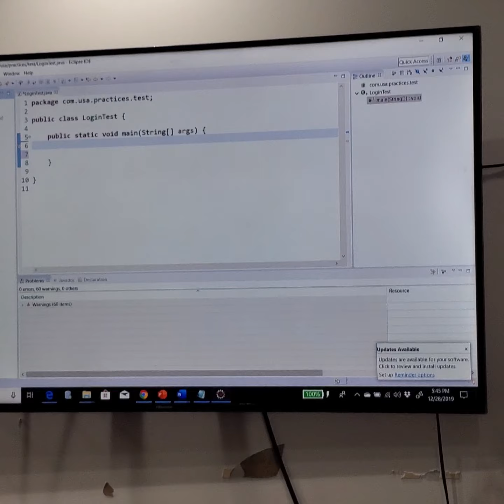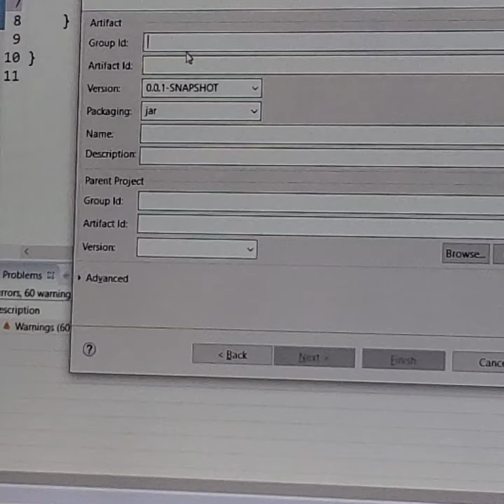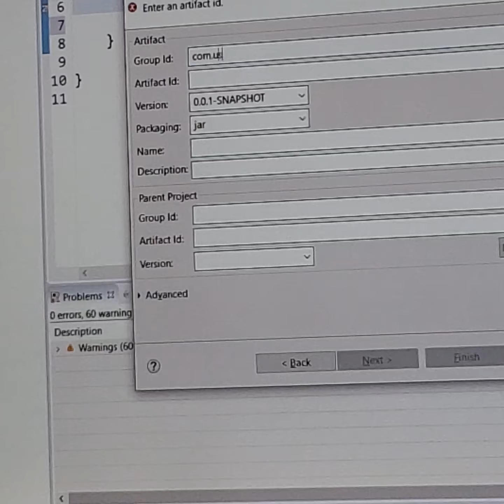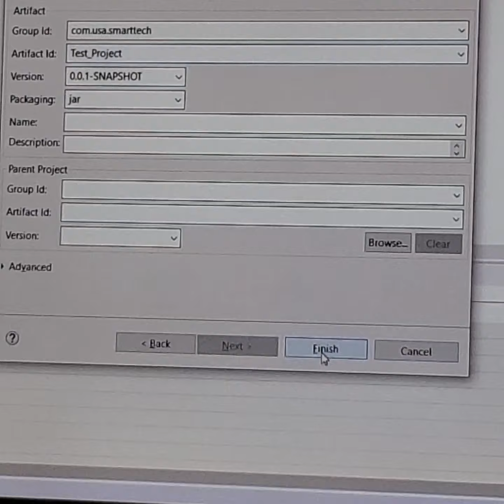Selenium Part 3